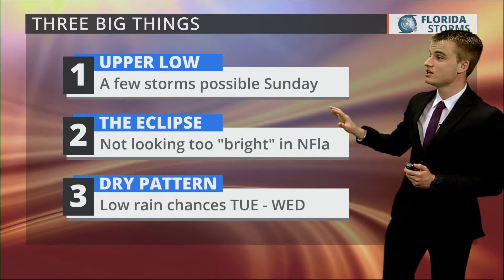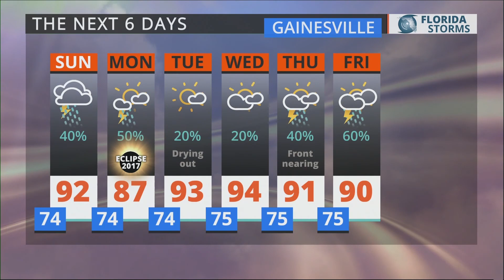Aug 19, 2017 at 10:48:52 PM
As seen on WRUF-TV (Cox 1006 or 10.1) and published Saturday Aug 19, 2017 at 10:48:52 PM.